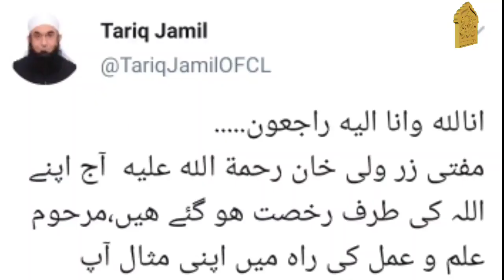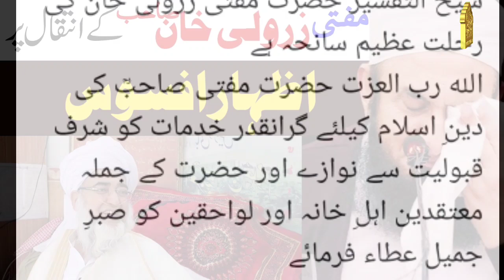mufti zarwali khan ki wafat par Maulana tariq jameel ka izhar e Afsos | Molana Orangzaib Farooqi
mufti zarwali khan ki wafat par Maulana tariq jameel ka izhar e Afsos | Molana Orangzaib Farooqi | Muhammad Alvi
Assalam-o-Alaikum dear brothers and sisters.I am your host Muhammad Alvi
Welcome to my Islamic youtube channel 'Muhammad Alvi'

Mufti zarwali Khan ki Wafat par molana Tariq Jameel Aur molana Orangzaib Farooqi Ka izhar e Afsos By Muhammad Alvi